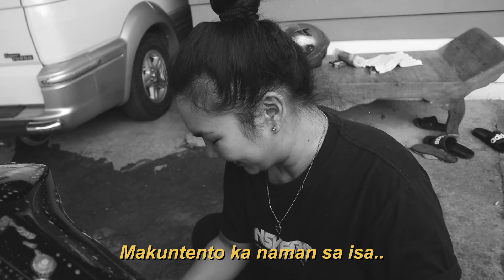YAMAHA FZi CLEANING | GIRLFRIEND MOTOWASH CHALLENGE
Dahil naka lockdown ngayon samin, marami akong time para mag edit ng mga backlogs ko. Dalas dalasan na natin tong upload na to. :D

*cringe warning*
*hugot warning*

Sya daw mag linis ng motor ko para daw makabawi sya hahaha.